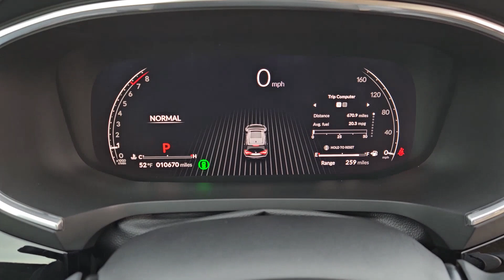2024 Acura MDX Technology Austin, Bluff Springs, Ford Oaks, Pilot Knob, Creedmore TX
Pre-Owned 2024 Acura MDX Technology available at Sterling Acura of Austin located in 4801 S I-35 Frontage Rd, Austin, TX, 78744. Servicing the Austin, Bluff Springs, Ford Oaks, Pilot Knob, Creedmore area.

Enjoy the view of this   2024  Acura MDX.  Luxurious, spacious, and powerful, the MDX is designed to meet the demands of your life in style.  The following are some of this vehicles highlighted options: Apple Carplay®/Android Auto®, Navigation System, Keyless Entry, Moonroof, Satellite Radio, Premium Sound System, Power Liftgate, Lane Keeping Assist, Back-Up Camera, Heated Mirrors. Experience the superior handling of this high-performance luxury SUV. Make an appointment to drive one today!